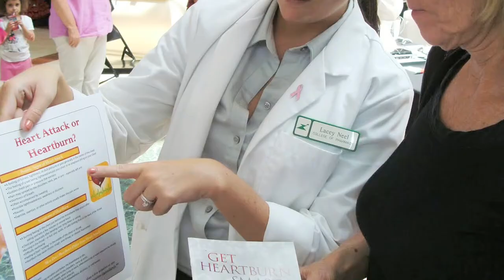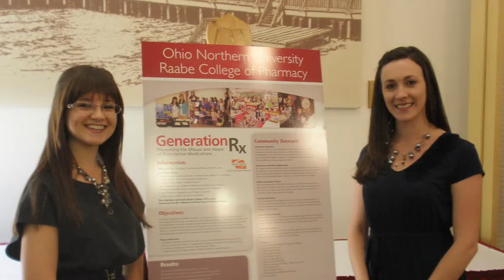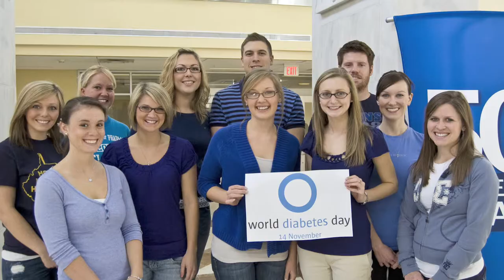APhA-ASP Recruitment Video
New Recruitment video produced in the Summer of 2013 for the APhA-ASP - American Pharmacists Association Academy of Student Pharmacists.

Writer/Produced: Stan Melton, Jr.

Director of Photography: Tim DeLuca